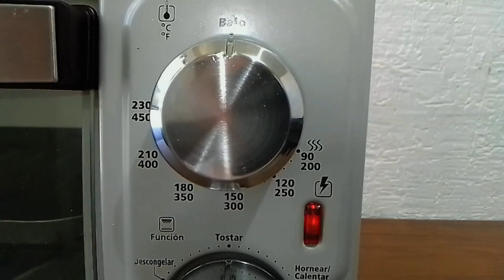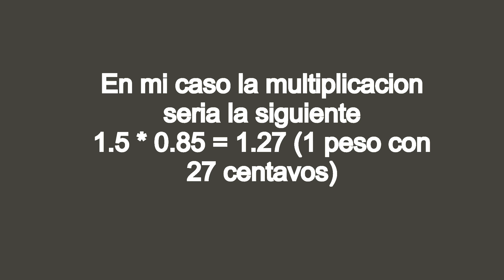Horno eléctrico consume mucha energía?(CONSUMO en watts, en kw)Te digo si gasta mucha luz | Oster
📟 Nuestro horno eléctrico Oster
📸 Nuestra cámara de Youtube

⭐️ RESUMEN DE NUESTRO PROYECTO ⭐️
Que hacer con un horno electrico, somos un canal donde nos dedicamos a hacer videos de recetas sencillas mayormente en horno electrico (Mira la Maratón de todas las recetas

guerorosca hornoelectrico cocina En este video te explicare sobre el Horno eléctrico consumo de energía // Como calcular cuanto gasta un horno electrico

🛒 ENLACE PARA COMPRAR EL PRODUCTO:
🔺 Horno eléctrico Oster